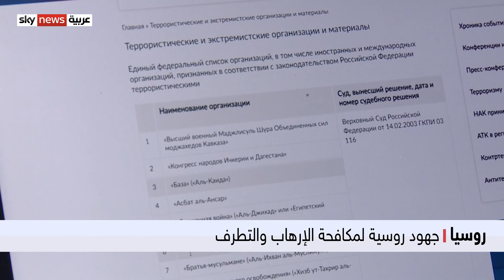روسيا: التحريض لقلب النظام الدستوري يدخل في دائرة الإرهاب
أكدت السلطات الروسية أنها تُولي أهمية خاصة لمكافحة الإرهاب والتطرف.. وترى فيهما تهديدا مباشرا للنظام والدستور..
ويؤكد المسؤولون الروس أنهم يحرصون على اتباع نظام لوائح التنظيمات المتطرفة أملا بأن يكفل لها ذلك في تعزيز الاستقرار.